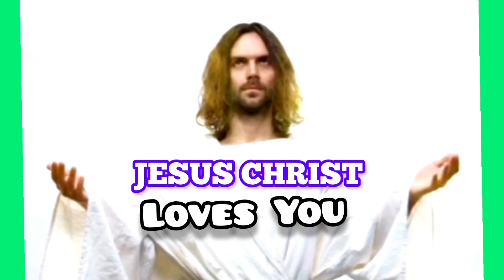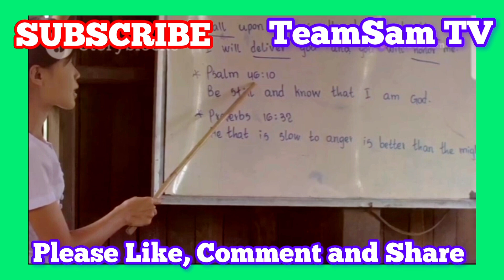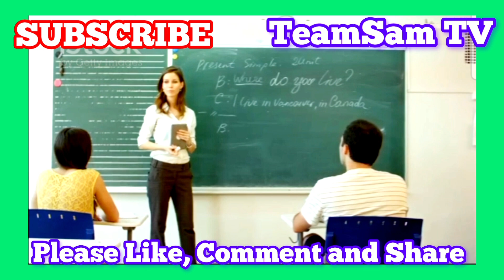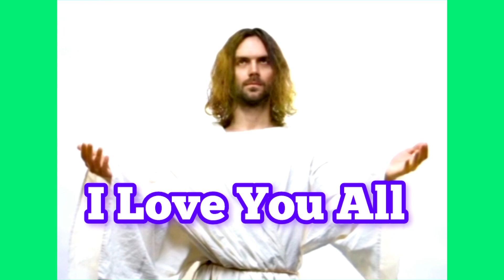GOD Loves You All ❤️.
TeamSam TV